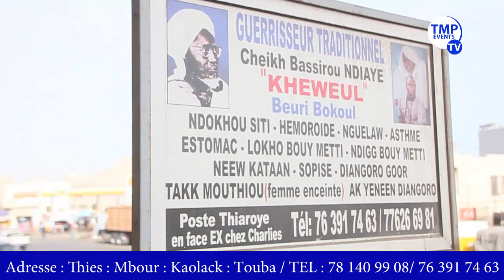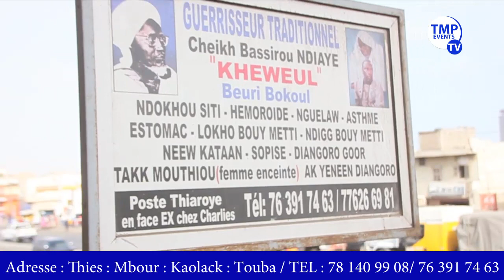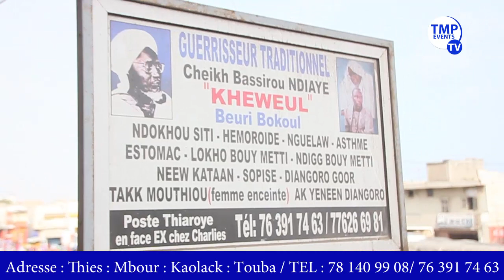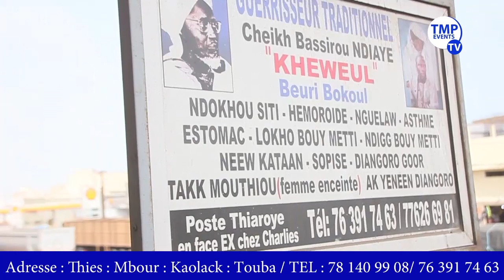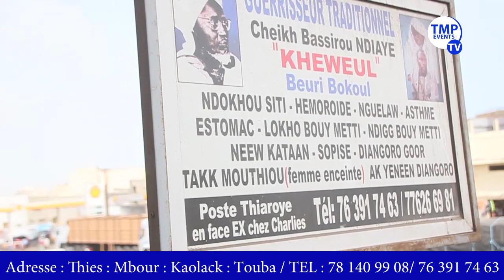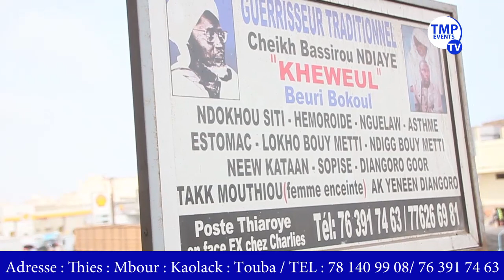APRES VIDEO LOMOTIF DE DOUDOU VOICI LA 2 EME DE GORE